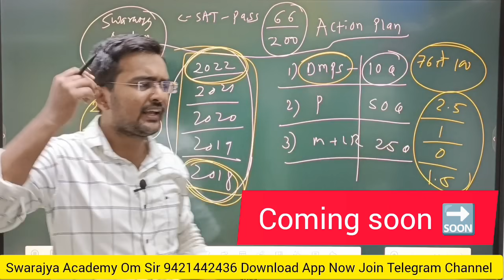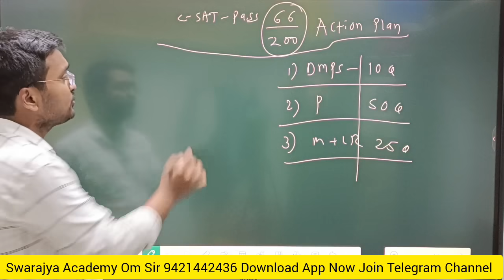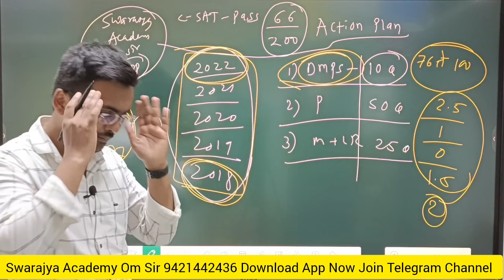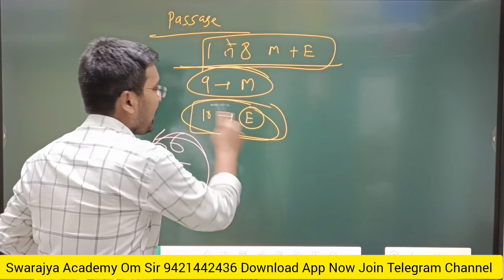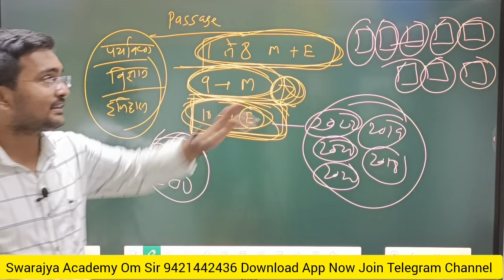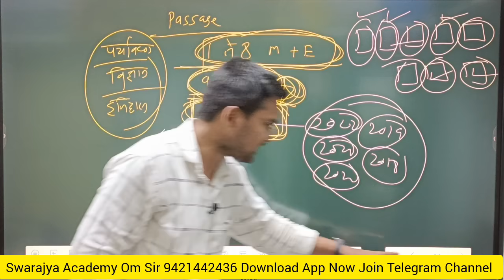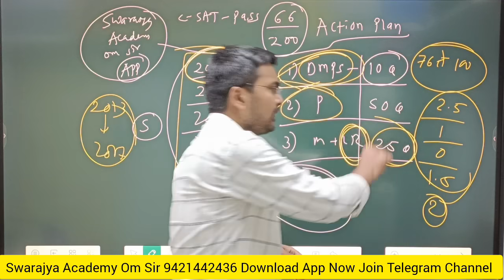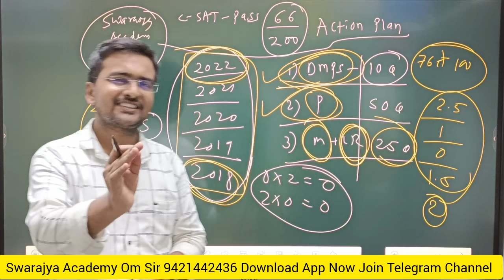MPSC C-SAT Qualify होण्यासाठी या गोष्टी करा राज्यसेवा पूर्व परीक्षा C-SAT Paper